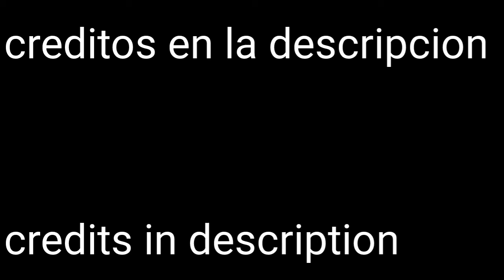Sans rework (soulshatters)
español:Créditos a mi amigo Miler Siempre quise grabar uno pero no pude así que por ahora el grabara

english:Credits to my friend Miler I always wanted to record one but I could not so for now he will please me

soundtracks